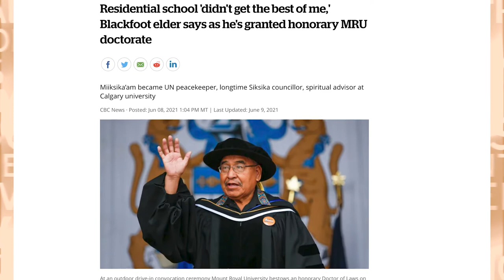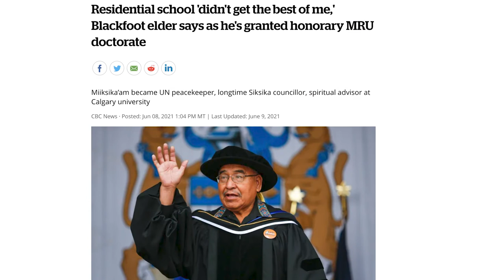Elder Clarence Wolfleg's Story as told by him